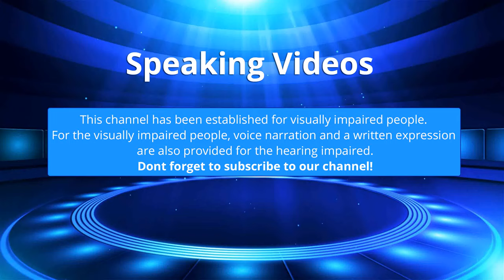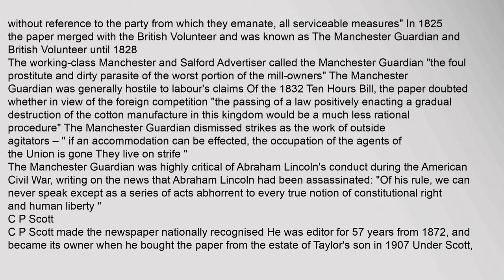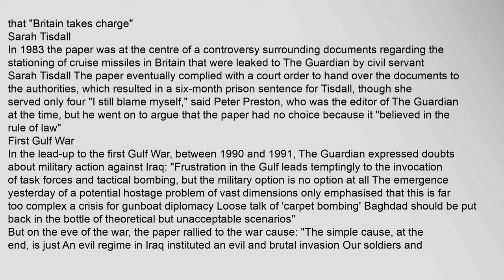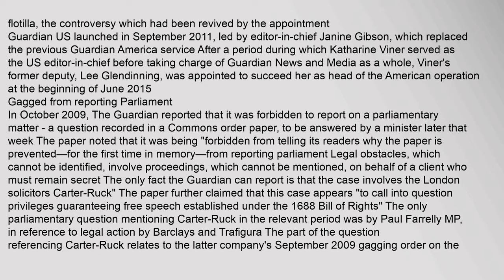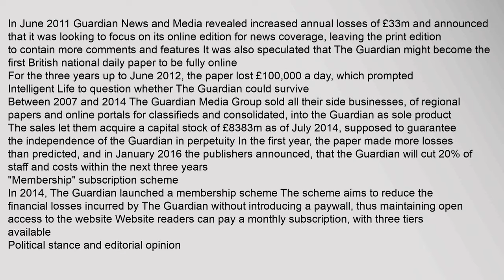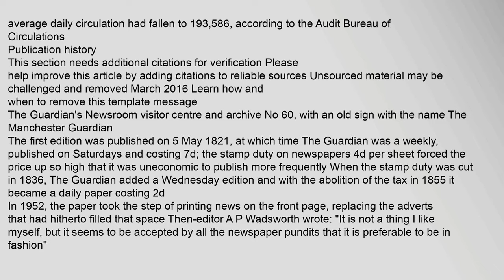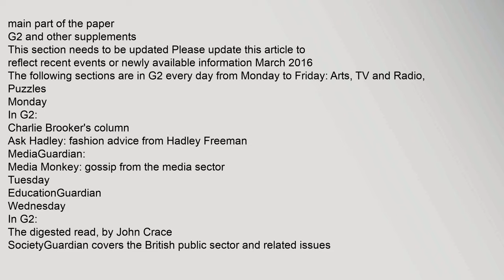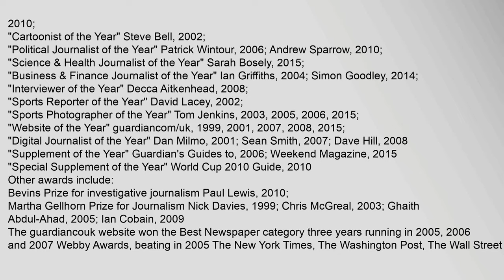The Guardian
The Guardian is a British national daily newspaper, known until 1959 as the Manchester Guardian Along with its sister papers The Observer and The Guardian Weekly, The Guardian is part of the Guardian Media Group, owned by The Scott Trust Limited The Trust was created in 1936 "to secure the financial and editorial independence of The Guardian in perpetuity and to safeguard the journalistic freedom and liberal values of The Guardian free from commercial or political interference" The Scott Trust became a limited company in 2008, with a constitution to maintain the same protections for The Guardian Profits are reinvested in journalism rather than to the benefit of an owner or shareholders2
The Guardian is edited by Katharine Viner, who succeeded Alan Rusbridger in 201534 The newspaper has a UK online edition as well as two international websites, Guardian Australia and Guardian US As of August 2013, The Guardians print edition had an average daily circulation of roughly 189,000 copies, behind The Daily Telegraph and The Times, and ahead of The Independent5 The newspapers onlin The Guardian